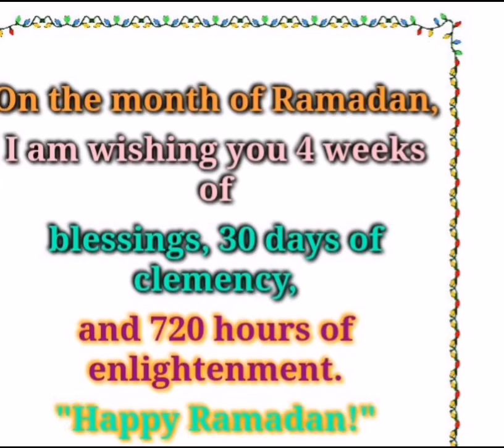Happy Ramadan Mubarak| رمضان المبارک |Happy Ramadan Kareem to all Muslim Ummah